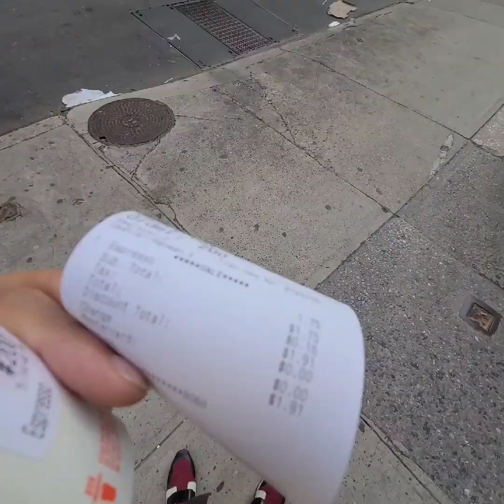Espresso di Dunkin Donuts VS Starbucks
Quale dei due è meglio? E quanto costano?